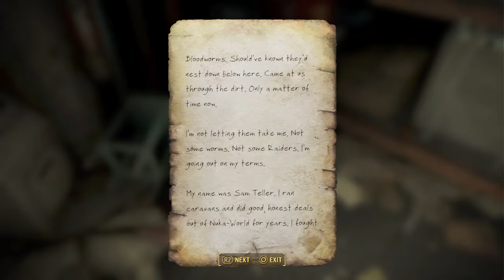Fallout 4_conquored dry rock gulch